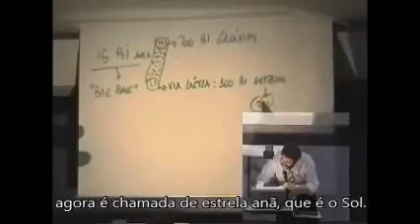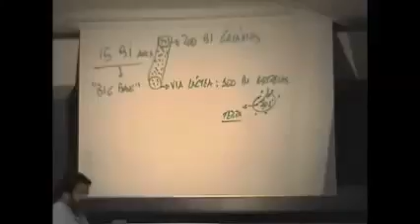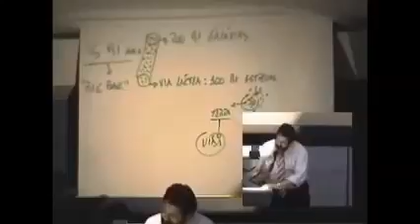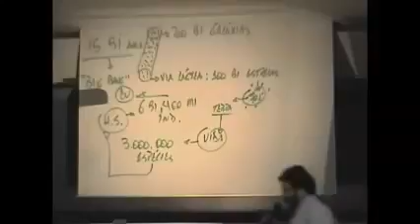200 biliões de galáxias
Para quem se ache importante !!     LOL